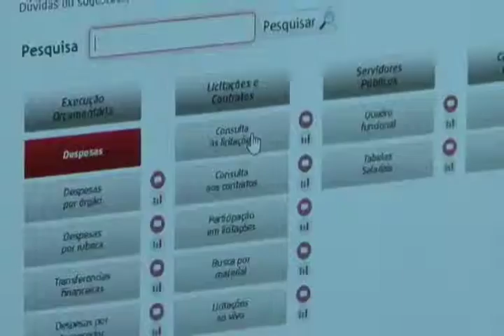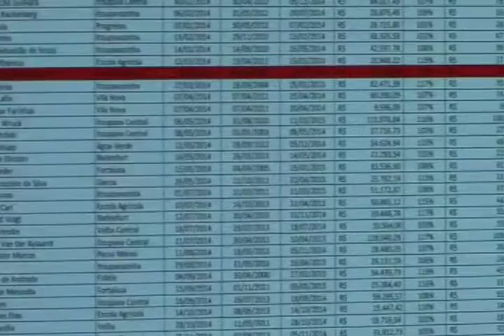Vereador Vanderlei quer divulgação do andamento das Obras Municipais na Internet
O Vereador Vanderlei de Oliveira quer que a Prefeitura divulgue todas as informações e o estágio das obras em andamento de responsabilidade do Município.
    O Parlamentar destacou que o objetivo é trazer transparência a todas as obras públicas que dependem de licitação, podendo assim o cidadão verificar diversas informações como: Empresa contratada, fonte de recursos, prazo de início, prazo de conclusão, valor da obra e outras informações.